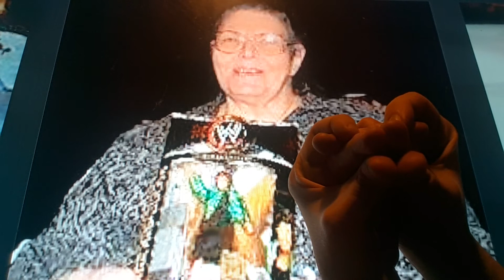Horacio the handsnake - Georgiann Makropoulos